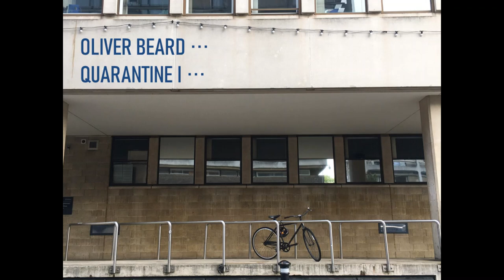Oliver Beard - 'Quarantine I'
'Quarantine I' written, performed, recorded and mixed by Oliver Beard in lockdown, April 2020
Photo by Lucy West
Artwork by Oliver Beard